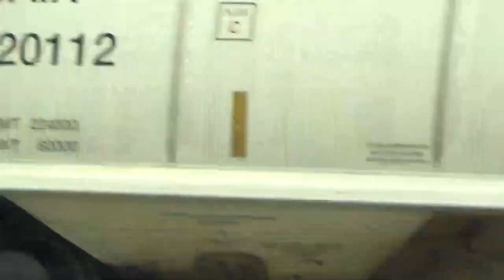Back To Cincinnati Area (7/23-24/22)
On July 23rd And The 24th 2022 I was Back In Cincinnati Area To Do Some Railfan I met up With TheNiceRailfanner, Rails Of KY, CSX/NS Train Videos, TerrellTime, Midnight Railfan That Who was In The meet up and we saw some foreign power and Indiana and Ohio railroad I hope you guys enjoy the video I was in Walton KY And Winton Place OH

[Chapters]
0:00-Intro
0:31-Today Is The Day
0:35-Heading To Walton
0:39-Good Morning Were In Cincinnati OH
1:34-First Train At The New place With A Fresh AC44C6M
3:28-Northbound With Union Pacific Walton
6:01-NS 188 Northbound Walton
7:46-Another Northbound Walton
9:42-NS 376 Northbound Walton
10:46-NS 216 Flys North Thru Walton KY
12:46-Southbound NS 335
14:20-Fun Times Throwing Water Balloons
15:35-NS 25A Clear Walton Southbound
16:02-CSX M216 Clear Walton Northbound
19:09-NS 375 Clear Walton Southbound
19:53-CSX M575 Clear Walton KY
20:15-Mid DPU
20:36-NS Southbound With Two Normal Dash Nines
22:40-NS 189 With BNSF Pumpkin Power
24:08-Rear DPU AC44C6M
24:22-Next Day
24:28-Well Good Morning Back At Walton KY
25:15-First Southbound Of The Day
27:21-Whats Next
27:31-Another Southbound
28:32-Alright Folks Another Southbound
28:50-Of Course I Don't Have My ATCS Up RN Lets Get This Southbound
28:56-Mixed Freight On This Southbound
30:54-Alright Folks Now Northbound
31:13-Now Northbound Finally
33:13-Welcome To Ohio
33:17-Southbound With Cat Equipment
36:05-NS ET44AC As A DPU
38:15-The Same Northbound
38:57-Northbound Meets Southbound
41:59-Southbound Grain Train
42:51-Bruh Its Stops And Then A Northbound Comes
43:33-NS 189 Races A CSX Southbound
45:03-Rear DPU With UP
45:29-The Rest Of The CSX Southbound
46:38-Southbound Local On CSX
48:50-Indiana And Ohio Railway
50:33-Union Pacific On Northbound Mix Freight
53:36-UP SD70ACe Leads NS 216
55:17-NS T96 Southbound
57:01-CSX L423 Southbound At Winton Place Ohio
59:01-NS 25A At Winton Racing L423.
1:06:24-Photoslide
1:07:58-Outro